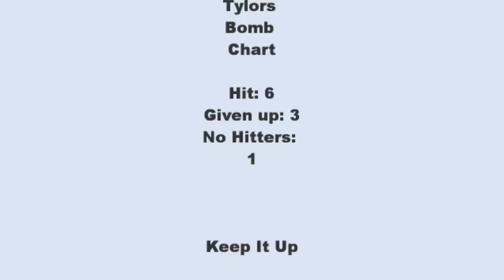Homerun #6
Tylor Gonzo